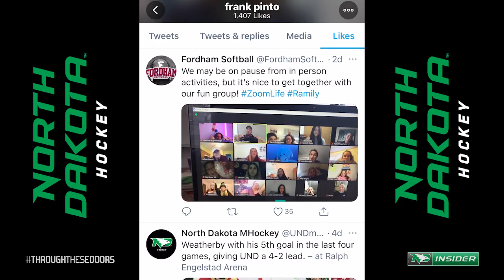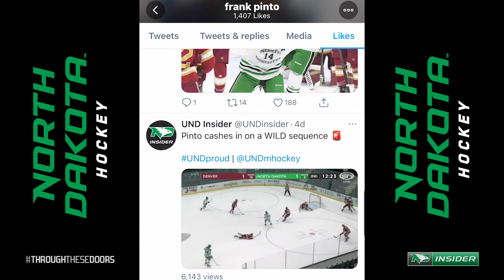Through These Doors - 1014 - Fierce Leader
Shane Pinto describes what motivates him and the bond he holds with his teammates and sophomore class amidst a chase to the Penrose Cup in an all-new episode of Through These Doors.